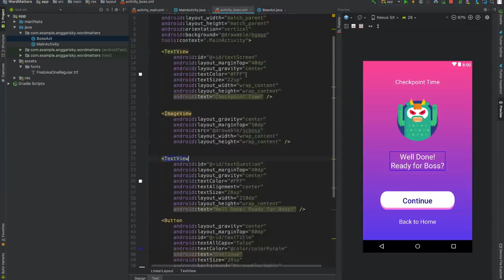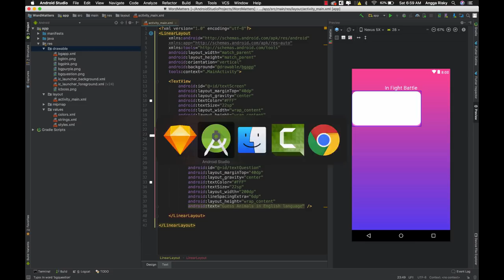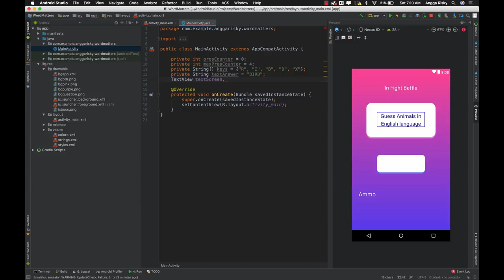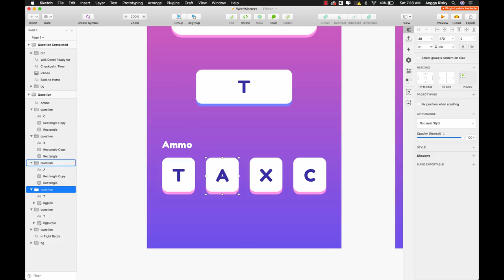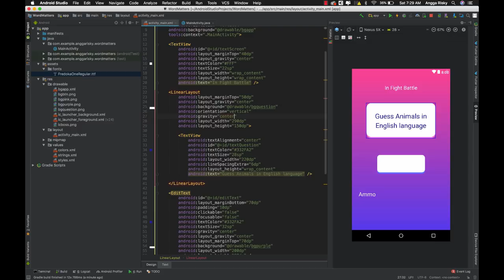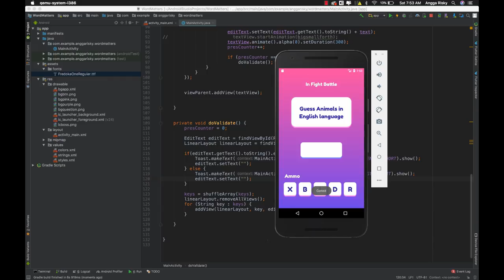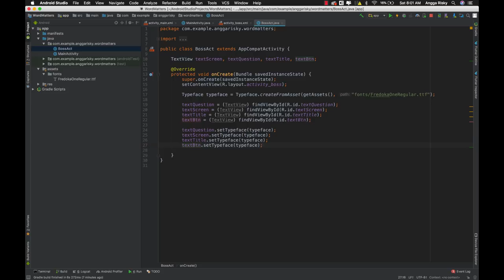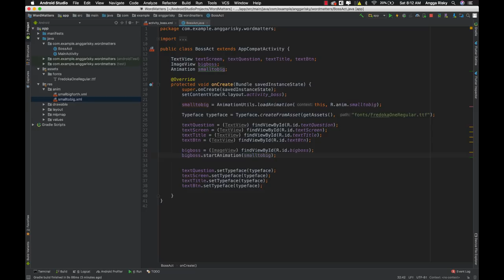Quiz Game From Scratch in Android Studio Tutorial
How to make a quiz game from scratch using Sketch and Android Studio for Android application using Java and XML and Animations.

🕹My Gear Set:
Sony A6500
Sigma 16mm